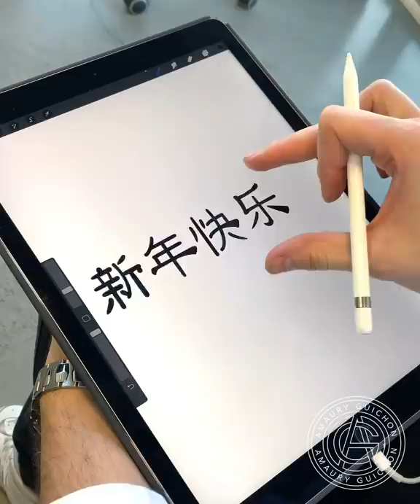Chocolate Tiger!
With this life size Chocolate tiger and her cub 🐯, I would like to send my best wishes to those around the world celebrating the LunarNewYear and to wish you a year of opportunity, wealth, success, and good health!